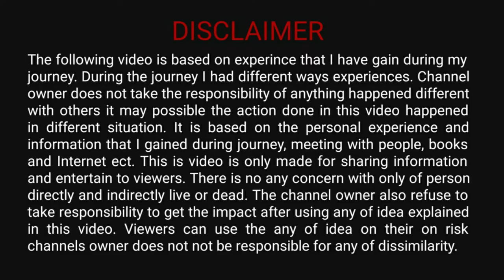RUSSIA-BELARUS DAIRY-1, NIGHT CLUB IN BELARUS INDIAN SONGS बेलारूस के नाईट क्लब में बजे इंडियन गाने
This is created based on knowledge and self-experience during travel in different countries. The idea is only to share the best knowledge with viewers in an entertaining way. The following video is based on the experience that I have gained during my journey. During the journey, I had different ways of experiences. Channel owner does not take the responsibility of anything that happened differently with others it may possibly the action is done in this video happened in a different situation. It is based on the personal experience and information that I gained during the journey, meeting with people, books and the Internet, etc. This is video is only made for sharing information and entertain viewers. There is no concern with only of the person, directly and indirectly, live or dead. The channel owner also refuses to take responsibility to get the impact after using any of the ideas explained in this video. Viewers can use the any of idea on their on risk channels owner does not be responsible for any of dissimilarity.

Some of the content that has been used in this video is from external sources. Channel would not claim any of the benefits in the future. It has been used for the entertainment and informational purpose.